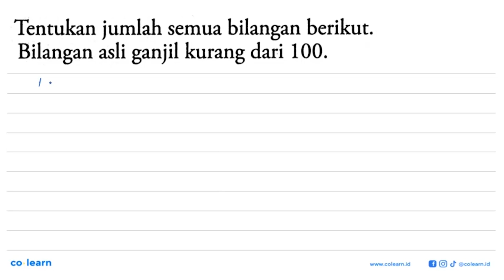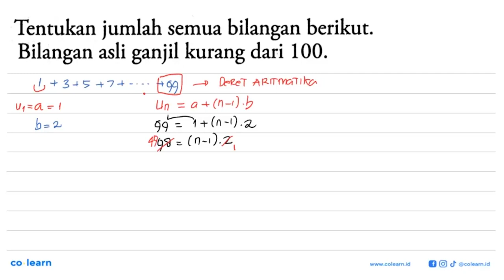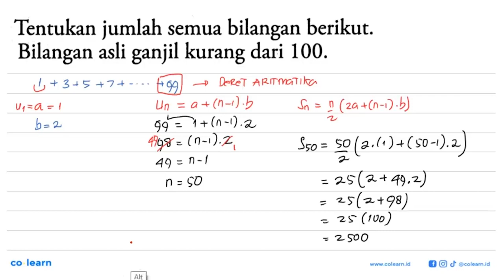Tentukan jumlah semua bilangan berikut. Bilangan asli ganjil kurang dari 100.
Sumber Soal: Matematika Perspektif 2 kelas 11 K-13 Revisi Rosihan Aria , Tiga Serangkai

00:00 : Bedah Soal
01:00 : Konsep, rumus dan pengertian Barisan Aritmetika
01:18 : Langkah penyelesaian soal
01:25 : Jawaban akhir
01:55 : Penutup